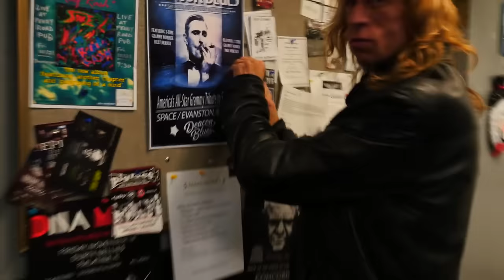Diamond Head - It's Electric (Official Video)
'IT'S ELECTRIC' is the first single from Lightning To The Nations 2020, set for release on November 20th 2020!

IT'S ELECTRIC - “Written 15th June 1978 it was the forty fifth song Diamond Head ever wrote. It was kind of our version of an AC/DC song. I had noticed that AC/DC had gaps in their riffs so I thought I would do one in that vein and out came It's Electric. It was fast and exciting and soon found its way into our live set.

We had the pleasure of opening for AC/DC in January 1980 and performed It's Electric in the set, I looked over to my left and noticed we were being watched by Bon Scott!

It's Electric was the first Diamond Head song that Lars Ulrich ever heard on the 1980 MCA compilation album Brute Force.  “It seemed so right, it seemed so fresh, it seemed so effortless and above all it seemed so fucking special. Three and a half minutes after the needle hit the record on It's Electric by Diamond Head I was hooked” Lars Ulrich.  Metallica covered this song on their 1998 album Garage INC. Sean and I wrote It’s Electric in the key of G but Metallica transposed it to F# to make it easier to play. I have played it their way ever since.

This new recording of It's Electric still has the spark (no pun intended) of the original but with modern production. So much has changed in recording technology over forty years that we were bound to take advantage of it in this digital age” – Brian Tatler

IT'S ELECTRIC is taken from LIGHTNING TO THE NATIONS 2020, set for release November 27th 2020 via Silver Lining Music.  Re-imagined, re-recorded and re-born, Diamond Head’s forthcoming 40-year celebration of their genre-defining debut album Lightning To The Nations is a scintillating shot of fresh metal energy. Taking the material which helped spawn the ground-breaking New Wave of British Heavy Metal (NWOBHM), Diamond Head utilise all their skill, experience and revitalised energy to breathe so much new life into these freshly recorded takes that it feels like experiencing the earth shaking all over again.

The levels of fresh energy in these celebration sessions will blow doors and socks off all who hear them, and the potency of timeless riffage such as “It’s Electric” and “The Prince” literally scream at the listener. Founder member,  lead guitarist/songsmith Brian Tatler and rhythm guitarist Andy Abberley give the guitars a new razor edge, Karl Wilcox on drums and Dean Ashton on bass are a buoyant bombastic platform, while vocalist Rasmus Bom Andersen brings a brilliant new take on the vocals.

Anderson also produced and mixed the album with a freshness and attack which will thrill fans old and new. As if that wasn’t enough, Diamond Head add four covers to the album, Judas Priest’s “Sinner”, Led Zeppelin’s “Immigrant Song”, Deep Purple’s “Rat Bat Blue” and a stunning take of Metallica’s “No Remorse”, which is a tribute’s tribute to the band who openly formed under enormous influence from Diamond Head, and covered several of the songs on Lightning To The Nations, decades ago. Diamond Head’s debut was a classic once already; it is about to be a stone cold classic once more. Available as a CD Digipak, Double Black Vinyl Album housed in Gatefold and digital formats.

The official Diamond Head YouTube channel.
Diamond Head are an English heavy metal band formed in 1976 in Stourbridge, England. The band is recognised as one of the leading members of the new wave of British heavy metal movement and is acknowledged by thrash metal bands such as Metallica and Megadeth as an important early influence.

Diamond Head are: Brian Tatler (guitars), Rasmus Bom Andersen (vocals), Karl Wilcox (drums), Dean Ashton (bass), Abbz (guitars).